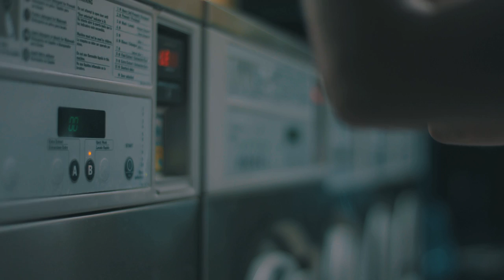White China Gold - Rough Sweat feat. Cariba Heine and Max Carver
June has been living rough. Her truck has been doubling as her home for a little too long. Her hopes extinguished by the city of broken dreams. She lives to please no-one, outside of the oppressive male-gaze. She just wants to sweat a little bit.

CAST

June: Cariba Heine
Thomas: Max Carver
Creepy Older Man: Don Watson
Sleepy Washer: Traci Tarver

Director: Miles Szanto
Director of Photography: John Orphan
Editor: Lea Vrabelova
Sound Design: Joe Mullins
Steadicam Operator: Aaron Gantt

Wardrobe Stylist: Lana Shaw
Make-Up: Atlas Ferrera
Hair: Marissa Guzman
Stunt Coordinator: Damien Bray
Executive Producers: Samuel Epstein & Shaun Moosekian
Associate Producer: Louis Todaro